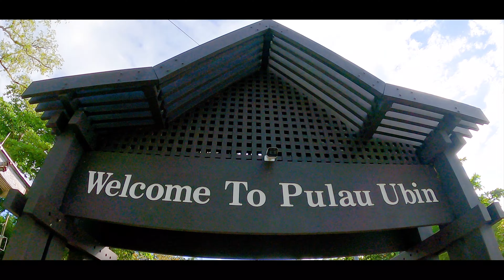Pulau Ubin, Singapore